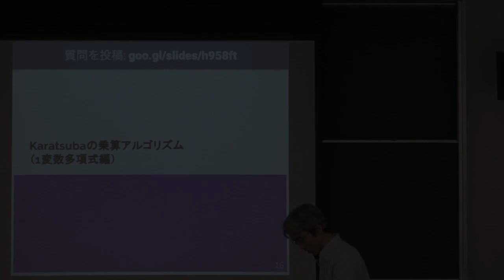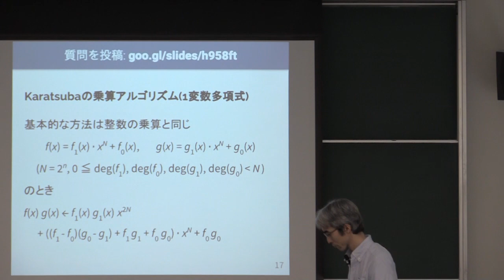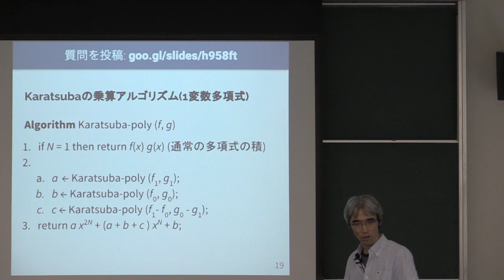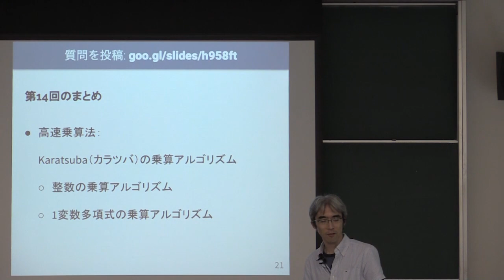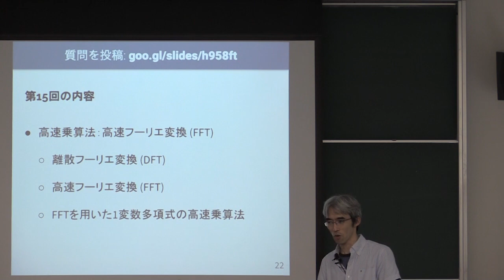計算機数学 I 2018 (14-3) 1変数多項式に対するKaratsubaの乗算アルゴリズム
1変数多項式に対するKaratsubaの乗算アルゴリズム．